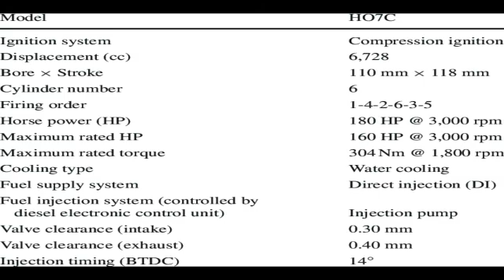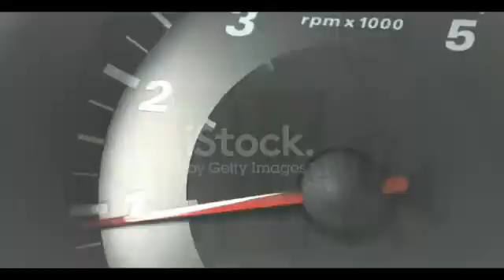RPM | Torque | Horse Power | BHP | IP |এগুলির অর্থ কি। Debasish Roy.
এই ভিডিও তে আমি RPM | Torque | Horse Power | BHP | IP এর সম্পরকে বিস্তারিত আলোচনা করেজি ৷
এখানে আমি মুলত  RPM | Torque | Horse Power | BHP | IPএই বিষয় গুলি নিয়ে ভিডিও এর মাদ্ধ্যমে তোমাদের সাথে তুলে ধোড়েছি৷

                                                          (ABOUT CHANNEL)
my name is Debasish Roy, i am an automobile engineering, in through this channel(deb a2z). i describes about all engine part one to one in details in simple bangle language.

engine niye interested thakele amar ai family ar sathe jure thakar anurod roilo, R jodi interested na thaklo tobuo anurod roilo,, asa kori nirash korbo an,,,